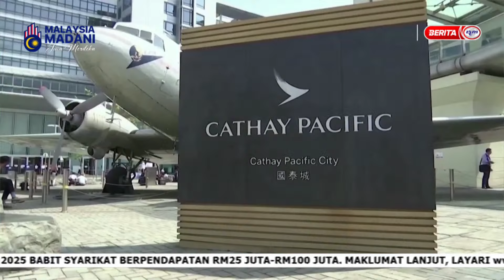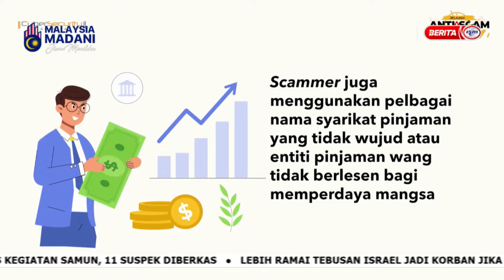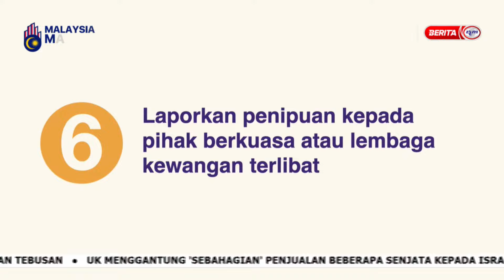3 SEPT 2024 - WORLD TODAY